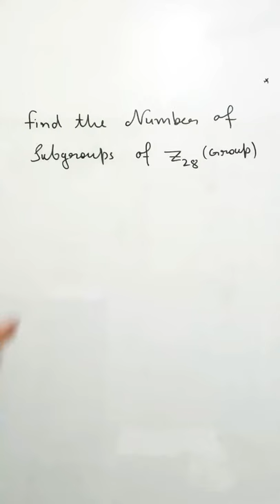Super Short Trick |Number of Subgroups| Zn| CSIR Net| Lecturer cadre| iit| cets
How to find subgroups of a group

No of subgroups of a group formula

Number of subgroups of z30
 Number of subgroups of Zn

How to find the number of subgroups of a group

How to find subgroups of Z12

Subgroups of Zn

How to find subgroups of a cyclic group

Find all subgroups of Z6

Abstract algebra is the subject area of mathematics that studies algebraic structures, such as groups, rings, fields, modules, vector spaces, and algebras

Find all orders of subgroups of Z6

The total number of subgroups of a group of order 13 is

Number of subgroups of a group isomorphic to Zn or Z|| Total Subgroups|| Group theory||

 Group theory   SUPER SHORTCUT-IIT/EAMCET/NDA. SOLVE THE LIMIT PROBLEM IN 5 SECONDS. LIMITS
 Group theory TRICK//TGT/PGT/Lecturer Cadre /Mastercadre /NVS/ KVS

 Group theory   TRICK//JEE/NDA/NA/CETs/AIRFORCE

 Group theory   Shortcuts Trick for IIT/CET/EAMCET/AP .Very useful for BOARDS

Drive Link
Human Sir Maths Club Online free Library:

Address : Human sir Maths Club, Backside Ramgarhia Gurudwara, Dashmesh Nagar, Jalalabad west, District Fazilka, Punjab, India __________________________________________________________________________________________________
Mouse+keyboard combo
21 inch Monitor
27 inch Monitor